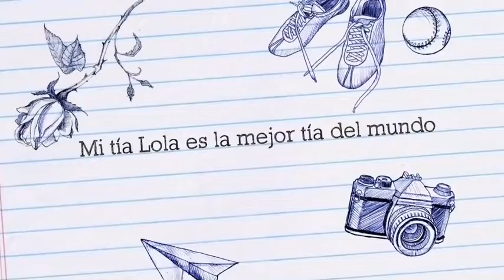Hoy es el cumpleaños 🎂 de mi tía Lola 🌸🌷🥰🌹💐💓